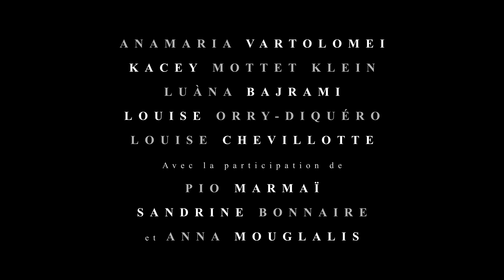ΤΟ ΓΕΓΟΝΟΣ / L' EVENEMENT Official Greek Trailer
Η ιστορία του παράτολμου αγώνα μιας νεαρής γυναίκας να ορίσει τη ζωή της μετατρέπεται στο συγκλονιστικό, ελπιδοφόρο «Γεγονός».

Μια ταινία που έρχεται για να μας θυμίσει ότι ποτέ δεν πρέπει να σταματήσουμε να πολεμάμε για το αυτονόητο δικαίωμα κάθε ανθρώπου για αυτοδιάθεση και ελευθερία.
Πανάξιος Χρυσός Λέοντας και Βραβείο Καλύτερης Ταινίας FIPRESCI στο  Διεθνές Φεστιβάλ Κινηματογράφου  Βενετίας 2021.
Επίσημη ταινία έναρξης του Διεθνούς Φεστιβάλ Κινηματογράφου της Θεσσαλονίκης 2021.